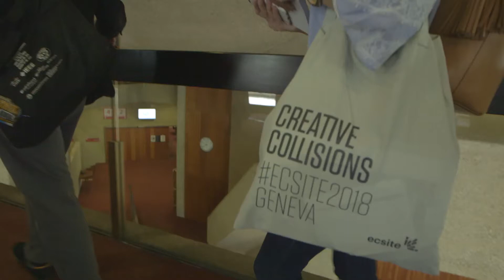Ecsite 2018: Cérémonie d'ouverture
Ecsite2018 c'est parti! Vous ne savez pas ce que c'est? Jacques Ayer, Directeur du MuseumGeneve vous dit tout sur l'évènement :)